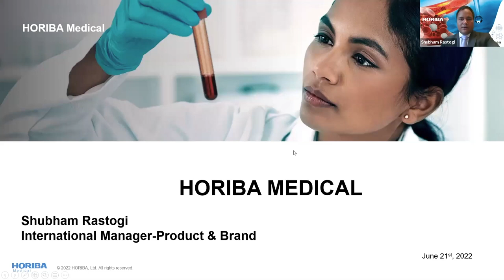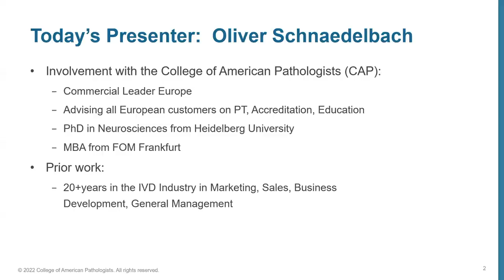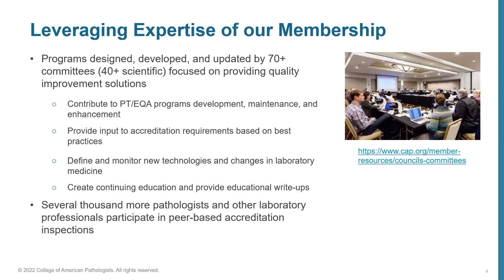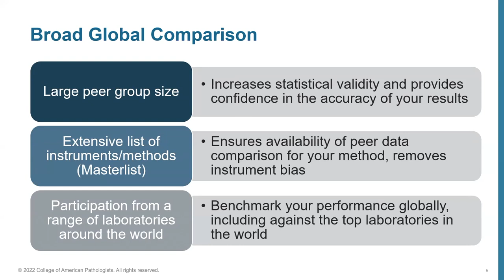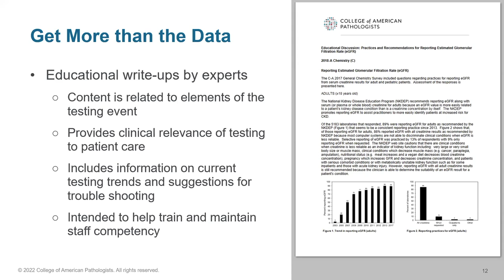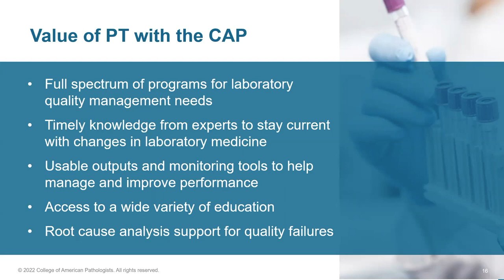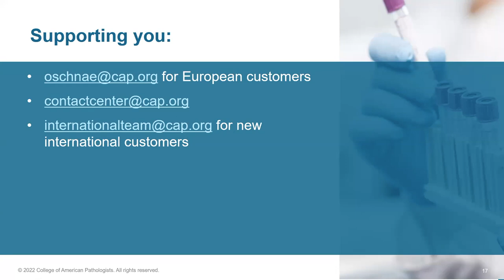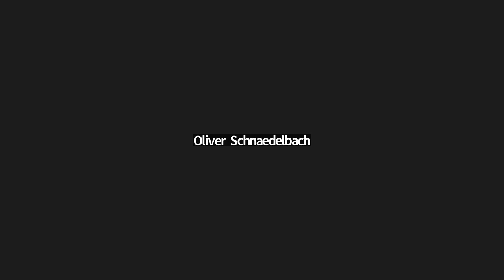CAP-HORIBA EQC Awareness Virtual Event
In this special virtual event, you will learn various beneficial programs being carried out worldwide by the College of American Pathologists (CAP), the leading organization of board-certified pathologists. For anyone who are interested in quality management.

00:00:00 Introduction
00:01:45 About HORIBA by Shubham Rastogi, International Manager of Product & Brand, HORIBA Medical
00:06:52  Getting the most out of your PT by Dr. Olivier Schnaedelbach, PhD, MBA, Commercial Leader Europe, College of American Pathologists (CAP)
00:27:14 Q&A

HORIBA Medical (formerly known as HORIBA ABX) is a renowned specialist in the design and manufacture of automated in vitro diagnostic systems for hematology for nearly  40 years, and chemistry focused analytical solutions. In recent years, the company has expanded its commercial offer in hemostasis field as well.